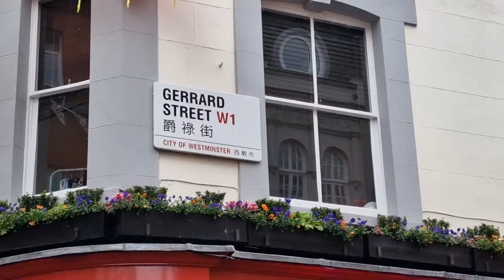GERRARD STREET in London Chinatown!! (January 2024) Walking Through